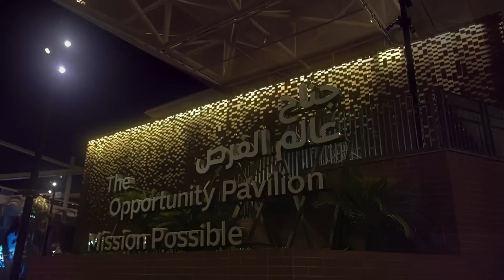Expo 2020 Dubai: The Greatest Show On Earth!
Expo 2020 Dubai is finally here! The opening ceremony of Expo 2020 Dubai will happen on Thursday 30 September at 19.30 GST
Connecting Minds, Creating the Future, Expo 2020 Dubai will host the world for 182 days, a time to create, collaborate and innovate. It’s a momentous occasion for the Middle East, a chance to explore the power of connections in shaping our world. From organisations to 192 participating nations, you’ll be engulfed in unique architecture, culture and inspiring innovations.